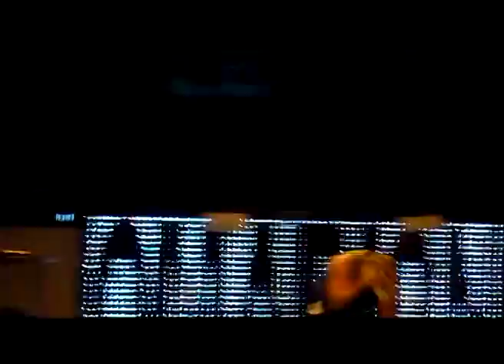Omarion live on stage @ INDEX 25-06-2010 1/4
Black Music Festival
Omarion live on stage @ INDEX 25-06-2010